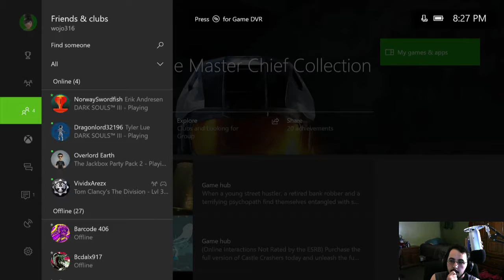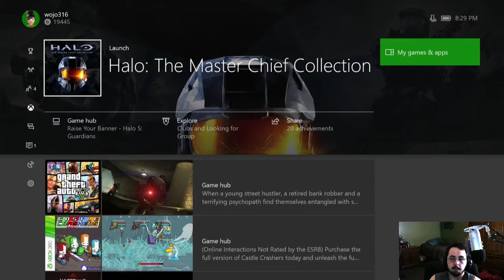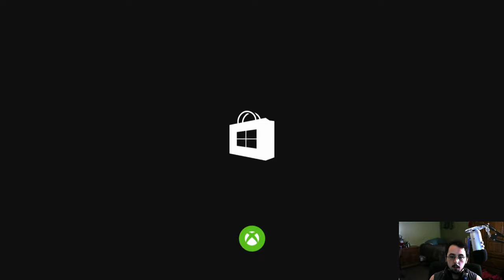Saving the World... Maybe: Halo the Mstaer Chief Collection Part 7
Only one man can save us all I am not that man